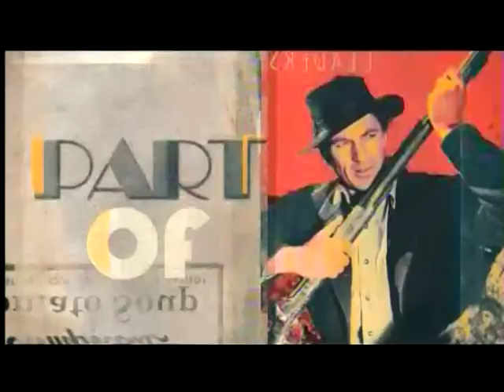TCM Star of the Month Robert Redford Week 3 1of3 Out of Africa (Intro)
Broadcast Tuesday, January 20, 2015.